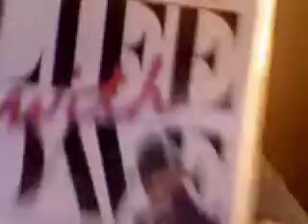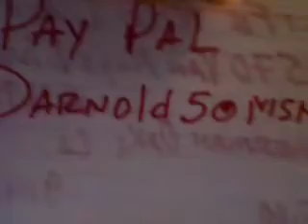David A Arnold rants on Tips To Help Obama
David Arnold rants on Tips to help Obama.  Always bringing quick wit and a charismatic presence to the stage, David A Arnold is one of the best stand up comedians in the game and has taken the comedy world by storm!  He's been seen on TV, performed around the country and has appeared at the Montreal Comedy Festival!  A performer, actor, writer and producer, his talent is undeniable!